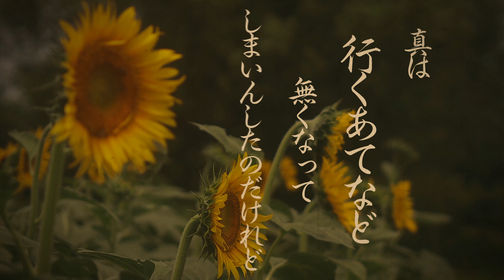吉原ラメント／バーチャル花魁由宇霧が歌ってみた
吉原ラメントをバーチャル花魁が歌ってみました

♨クレジット♨
作詞 作曲 アレンジ ベース:亜沙さま

協力
イラスト　ラムネリカさま
MIX 　umamyi　さま